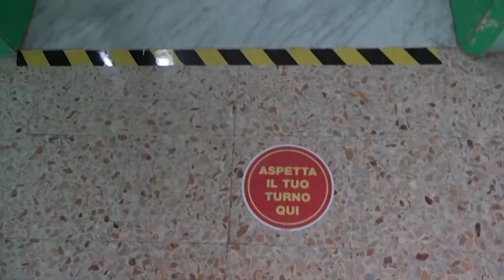Scuola, accorpamenti: la Regione annuncia ricorso alla Corte Costituzionale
Fa molto discutere l'idea del governo sul tema degli accorpamenti delle scuole. Secondo le legge di bilancio approvata a fine 2022, gli istituti sotto i 600 alunni, 400 per le zone di montagna e disagiate, sarebbero sotto dimensionate, per questo circa 30 scuole in Toscana andrebbero incontro agli accorpamenti. Osteggiati non solo dagli stessi istituti, ci sono ad esempio due licei fiorentini che dicono un no deciso, ma anche dalla Regione che ha annunciato ricorso alla Corte Costituzionale contro la norma nazionale "che – secondo l'ente - riducendo in modo unilaterale gli organici dei dirigenti scolastici, costringe a fare accorpamenti fra istituti".